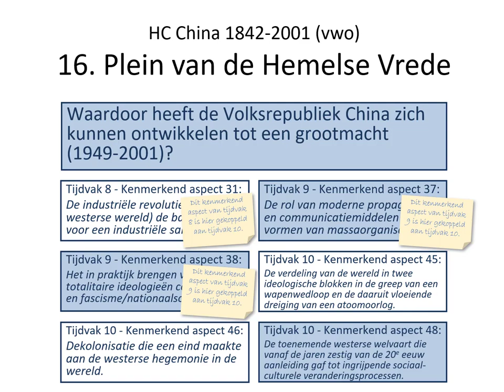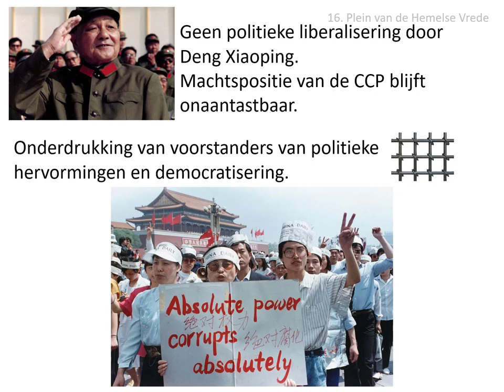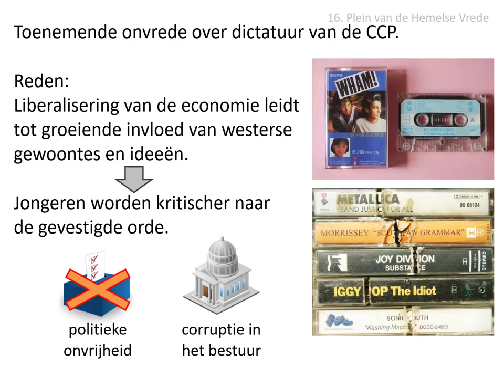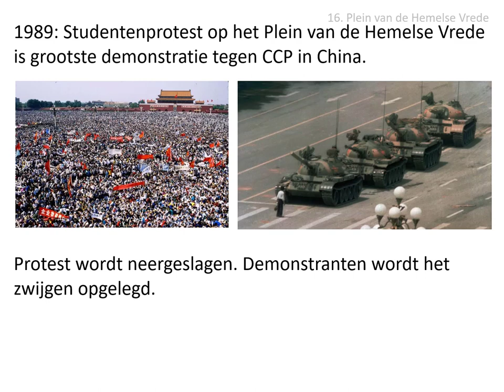16. Plein van de Hemelse Vrede (vwo HC China 1842-2001)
Uit de stofomschrijving:
Deze liberalisering gold niet voor de politiek. Voorstanders van politieke hervormingen en democratisering werd het zwijgen opgelegd, zoals onder andere de studentendemonstraties op het Plein van de Hemelse Vrede in 1989 lieten zien. De machtspositie van de partij bleef onaantastbaar.

Afbeeldingen:
- eigen collectie